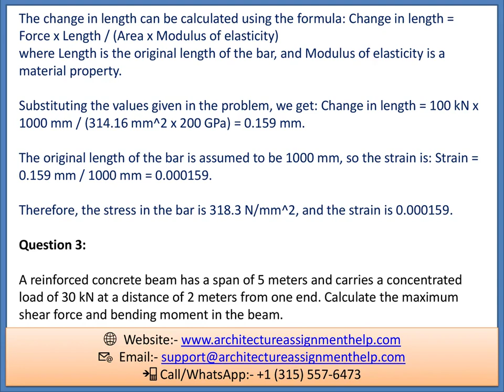Architecture Assignment help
Struggling with your architecture assignments? Worry no more! Our "Architecture Assignment Help" service is here to provide a reliable solution to all your assignment-related concerns. Our team of experienced experts is committed to delivering exceptional solutions that can help you excel in your studies. Count on us to provide you with top-notch assistance for all your architecture assignments.